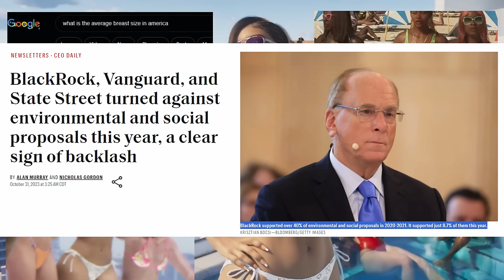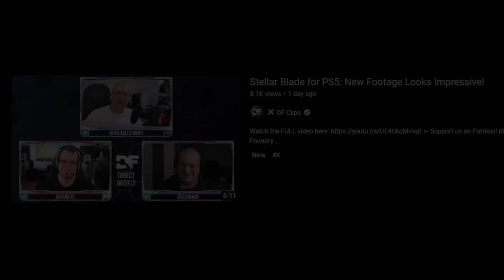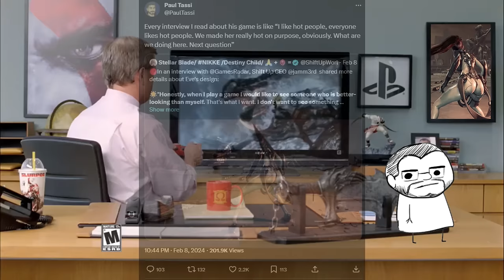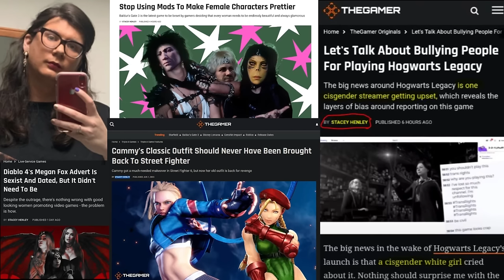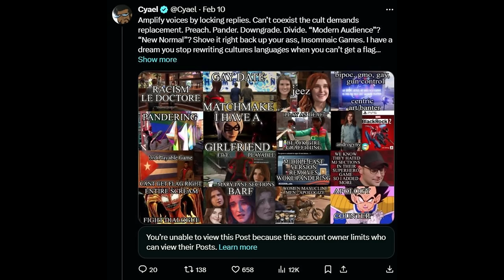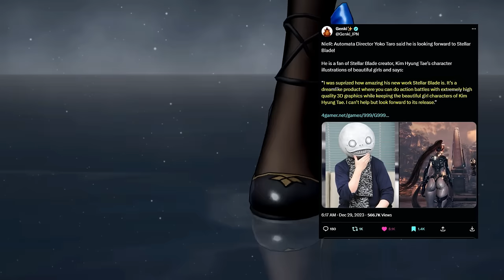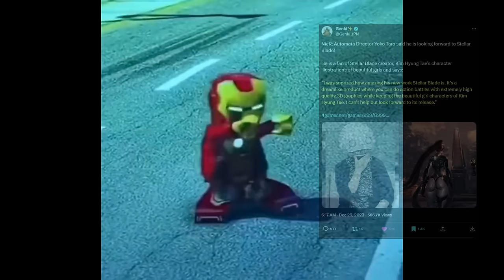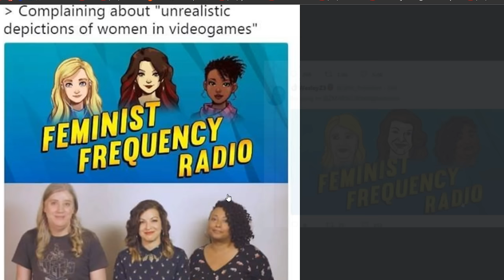Stellar Blade BASED Dev, Insomniac Games Blocks, & Sweet Baby Meltdown.